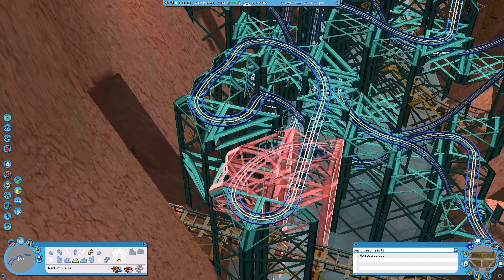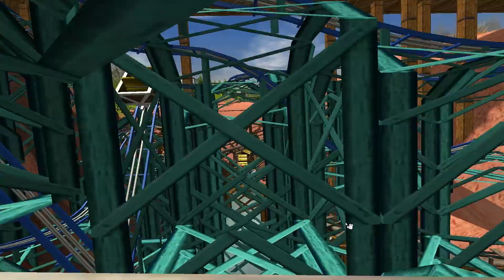Let's Play Roller Coaster Tycoon 3 - Season 1 Episode 15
It's made a come back, from the vault of unknown mysteries (The RTC3 save folder) the return of season 1 is here, well more of a continuation.